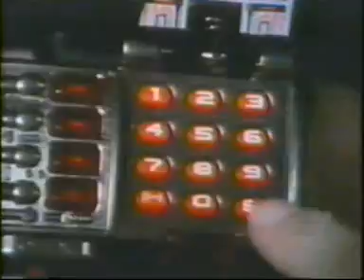Power Rangers Ultimate Morph Sequence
This is a morph sequence with all of the Power Rangers except for the Aquitian Rangers and the Jungle Fury Rangers.